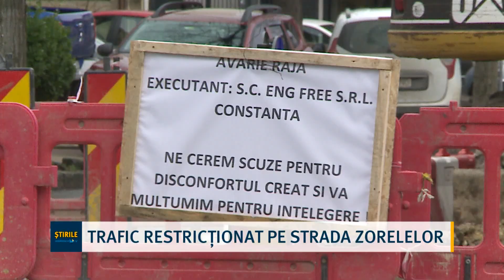Trafic restricționat pe strada Zorelelor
Trafic restricționat pe strada Zorelelor din municipiul Constanța. RAJA desfășoară lucrările de înlocuire a unui segment dintr-o conductă. Zona a fost împrejmuită și semnalizată corespunzător. Singurele care pot circula pe acea stradă sunt autobuzele, pentru restul autoturismelor circulația este interzisă. Lucrările vor avea loc până pe 23 decembrie.